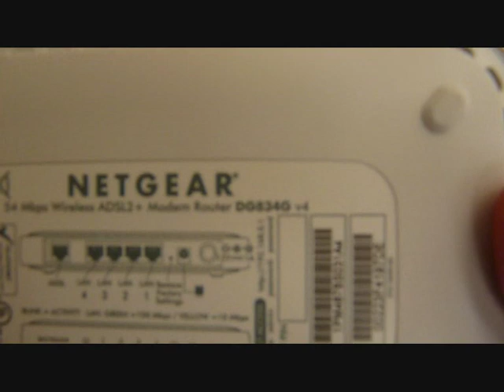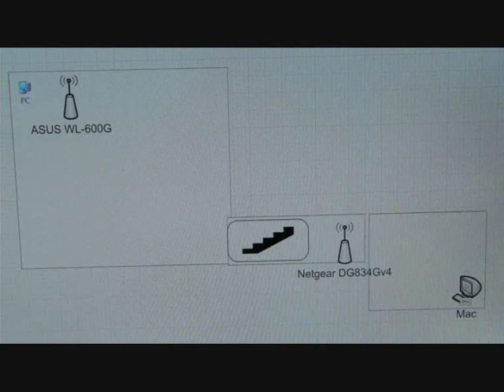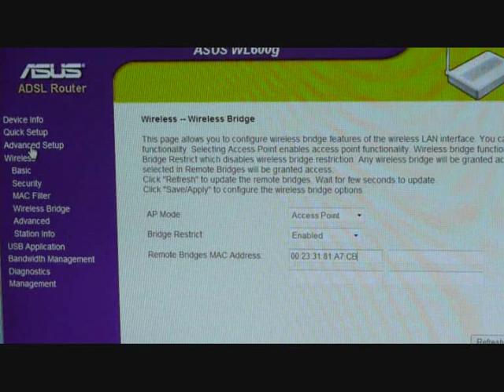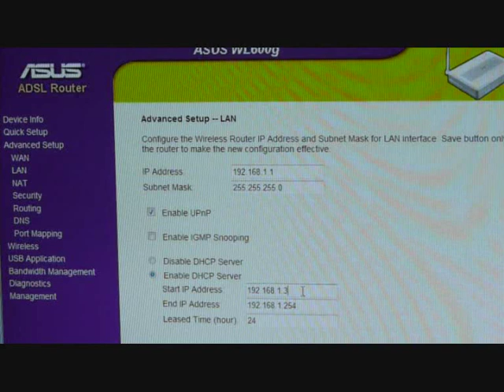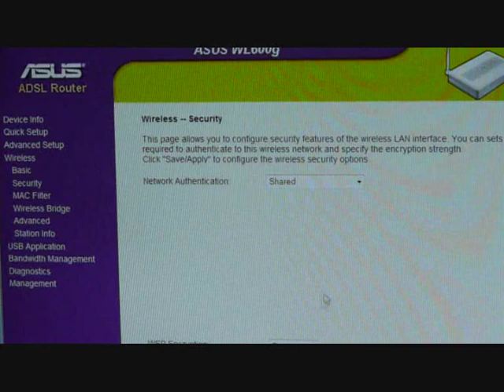Extending your wireless network using ASUS and NETGEAR routers - Part I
In this video, I'm showing you how to extend your wireless networking at home. Setups from one router to another model differs, this video is for an ASUS WL-600G wireless router/modem acting as the main access point and a NETGEAR DG834Gv4 as a repeater in the network. This is part I of the whole video.